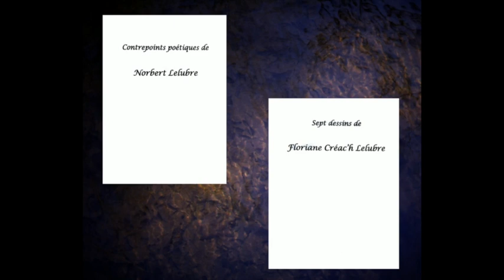Floriane Creac'h et Norbert Lelubre - Artiste et Poète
« Ce noir si éblouissant » mettra en avant les tableaux de Floriane Creac’h qui nous emmène dans un monde inconnu - au-delà des apparences. Les femmes, les végétaux et les animaux confondus dans une étrange réalité. Un bestiaire imaginaire,  une communion profonde avec la nature transfigurée,fantasmée. D'autres oeuvres plus sombres ou inquiétantes nous surprendront, nous interrogeront, en révélant toute la lumière du noir. Cette plongée dans l’encre de chine faisant écho au mystère de la vie, à la lumière du vivant.
Plongez au coeur d'un imaginaire mystique - aux frontières du chamanisme à la lumière du vivant